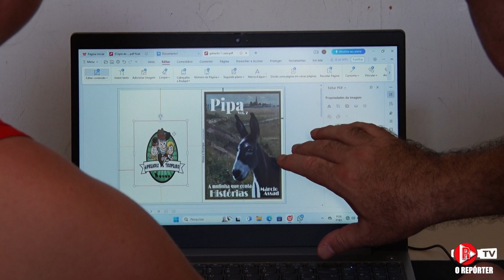Lapa lança cartilha contando história dos tropeiros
Intenção do idealizador, Márcio Assad, é manter a história do Sul do Brasil viva na memória de todos, iniciando o ensinamento pelos alunos das escolas da rede pública